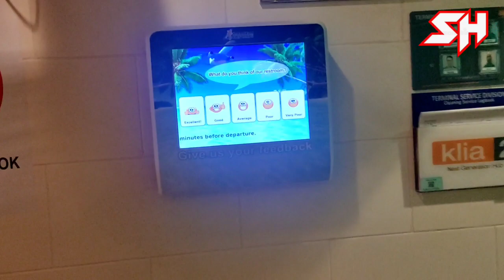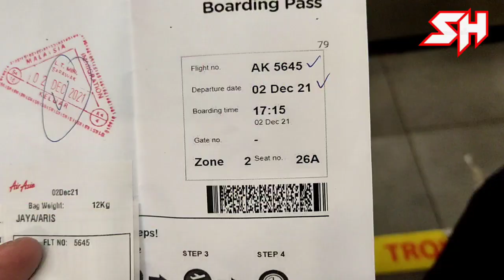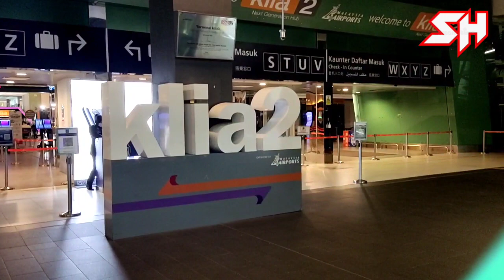Smooth Landing - Flight Journey Miri to Kualalumpur Part II Satria Hitam Vlog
Smooth Landing - Flight Journey Miri  ||  Kualalumpur Part II  Satria Hitam Vlog
Sharing seputar perjalanan saya melakukan penerbangan dari Miri ke Kualalumpur bagian kedua.

take off